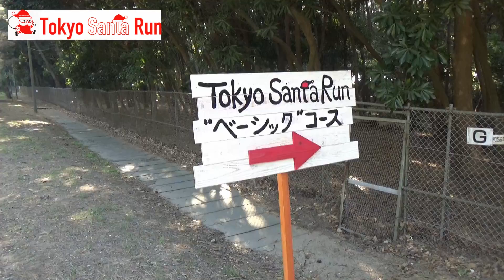【クリスマス】Tokyo Santa Run！たくさんのサンタ！？何人いるのかな？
TokyoSantaRunというチャリティイベントへ参加してきました
天気もよく最高の１日になりました！来年も是非参加したいと思います！
東京サンタランHP